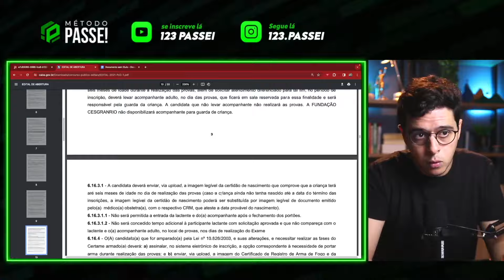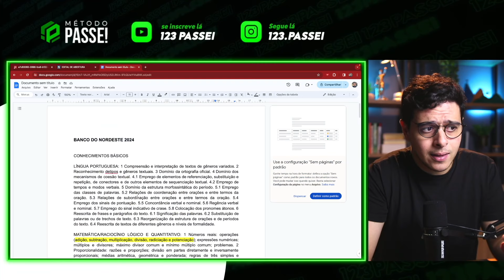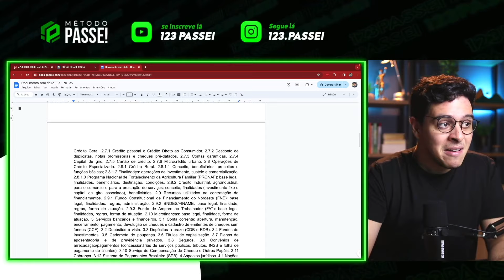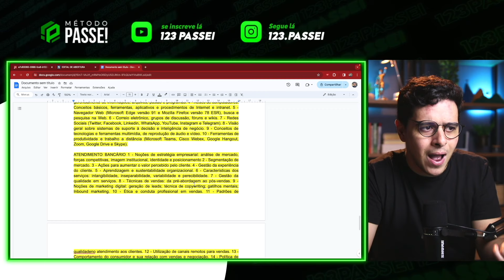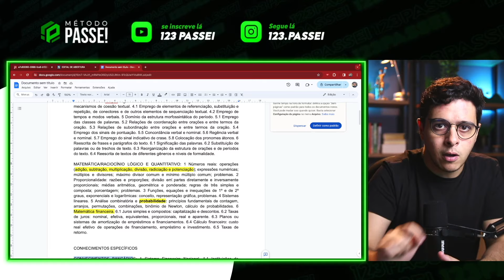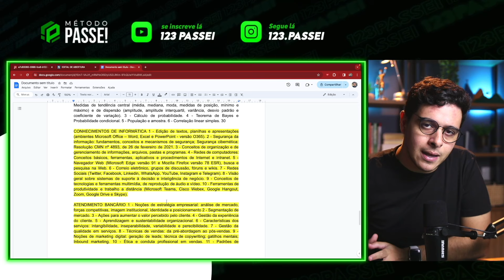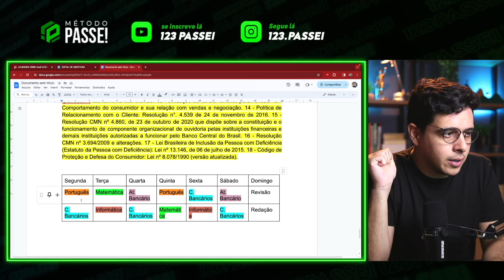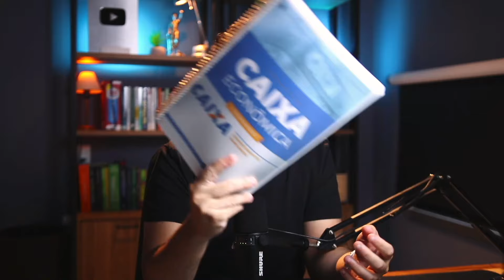CONCURSO BNB E CAIXA 2024 l COMO CONCILIAR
👇🏼 Curso COMPLETO para CAIXA ECONÔMICA E BNB com Teoria + Questões + Metodologia + Simulados +
Use o cupom VOUSERAPROVADO